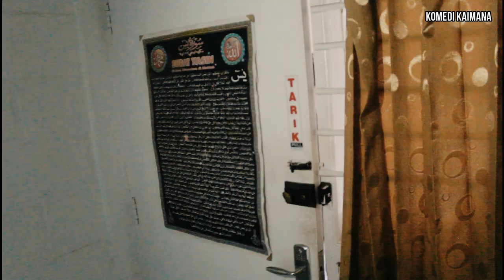rumah kosong susan kesepian (komedi kaimana)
Dan terimakasih untuk kalian sudah mendukung chanel kami komedi kaimana
Kami hanya bisa membalas dngan doa semoga sukses selalu untuk kalian